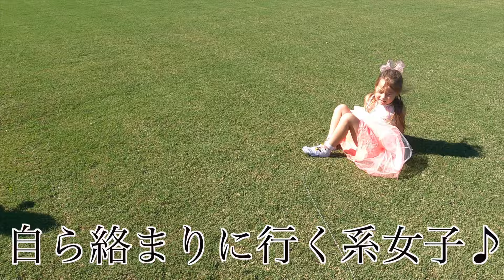【とある週末】アホな母ちゃんがやらかした😂初めてのアイスが悲劇的すぎた！笑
みなさんこんにちは！ミクです🐨🌼

今回は週末の２日間をVlogにしてみました🤗
１日目と２日目、最後まで見ていただけると
嬉しいです❤️

miku

　もしくは下記のアドレスまでお願いいたします。
 【For work requests or collaborate】

🌼Instagramでは日々の生活をシェアしています！
　たまに質問コーナーなどもやっているので